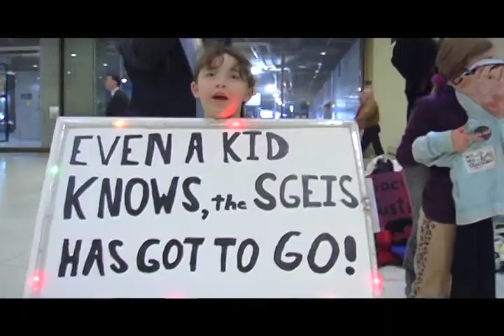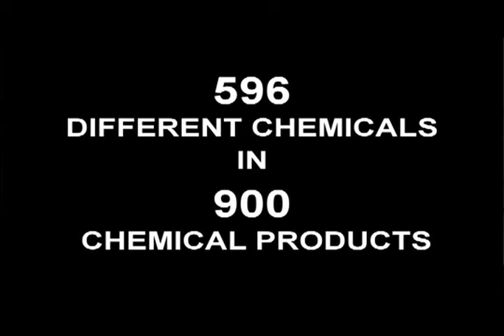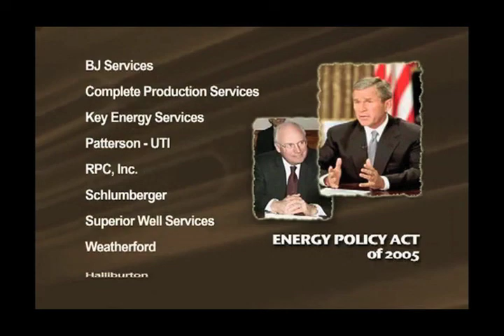"Frack Off" State of the State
Occupy Albany and NYS Fractivists combined for a protest against Andrew Cuomo's apparent support of Hydrofracking in NYS. Of course, King Andrew is a millionaire.
Gas companies have already leased millions of acres throughout the Marcellus and Utica Shales located in central New York. (they wouldn't do this unless the had Governor 1% in their pocket.)
The NYS DEC has announced it wants to issue permits in spring 2012, Yes, without a review of scientific evidence. GREAT Job Andy, way to look out for the 99%.